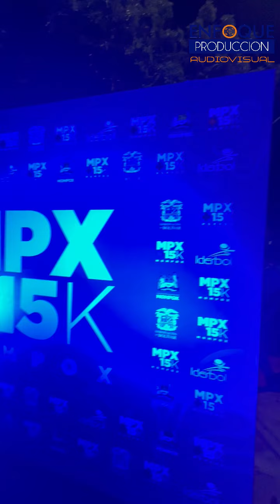Así vivimos la Carrera 15K Mompox 2024.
El atleta Keniano, Dickson Cheruiyot, con una marca de 47 minutos en el recorrido de los quince kilómetros es el ganador de la versión 2024 de esta carrera..